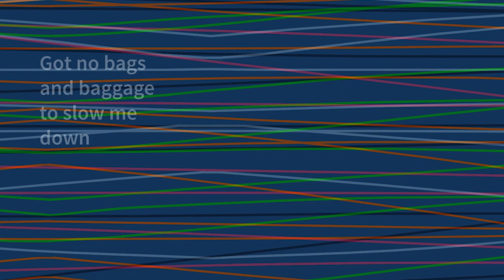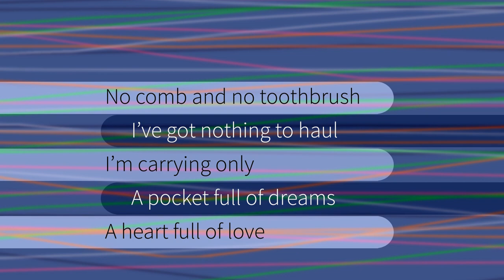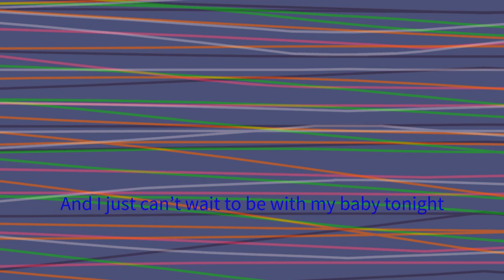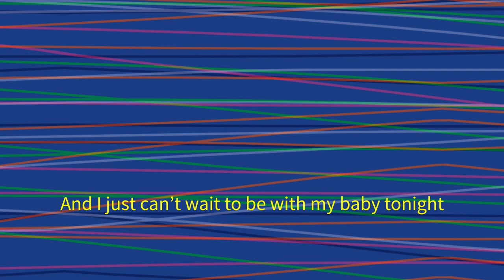Eric Wrobbel - TRAVELIN' LIGHT (Travellin' Light) Cliff Richard, Sid Tepper, Roy Bennett classic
Recorded by Cliff Richard and the Shadows in 1959, then by Herman's Hermits and others, I always thought this song originated in England. But no, its writers, Roy Bennet and Sid Tepper were American. They met as young boys growing up in Brooklyn and formed a musical partnership very much in the Tin Pan Alley tradition. Their best known song is probably "Red Roses For a Blue Lady." They also wrote the Christmas novelty tune "Nuttin' For Christmas," and many many more. Yet with all that, this song "Travelin' Light" feels like a country song. A GOOD country song--even a classic. Maybe that's its future. It has certainly been under-appreciated until now.

About Eric Wrobbel: This songwriter, artist, musician and humorist has written and produced hundreds of interesting tracks for himself and others in his long, eclectic career. Rarely performing live, he has almost exclusively focused his musical efforts as a studio artist, working in a wide range of styles that have variously been described as rock, folk, country, psych, humor, and pop.